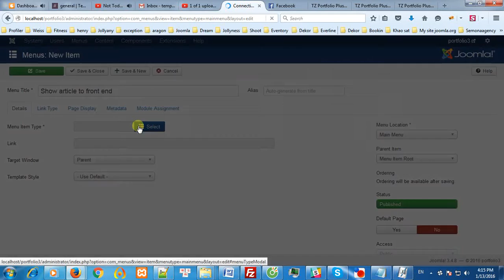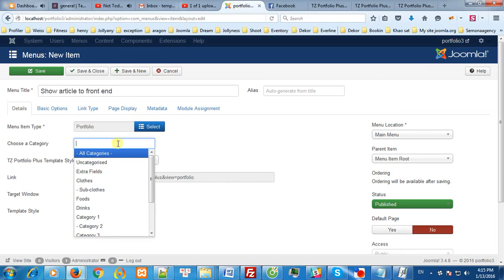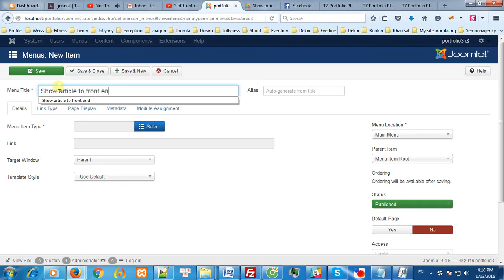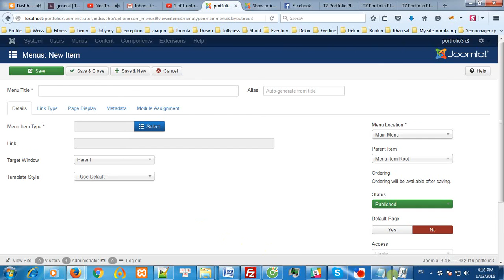How to show articles using TZ Portfolio Plus's menu items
In this video, it will guide users how to show articles to front-end using menu types in TZ Portfolio Plus.